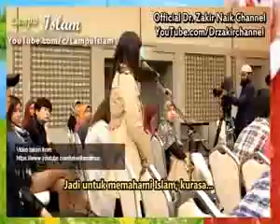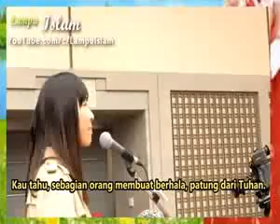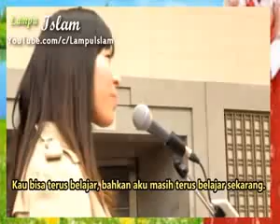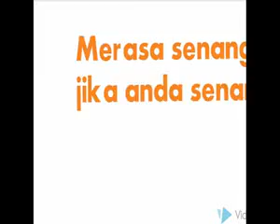Wanita cantik jepang diselamatkan oleh Dr Zakir Naik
disarankan untuk anda